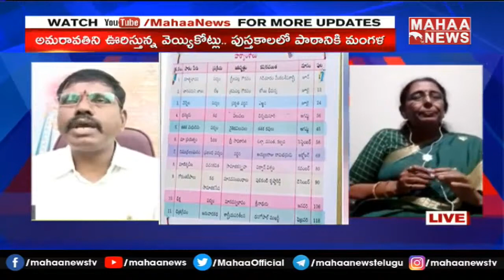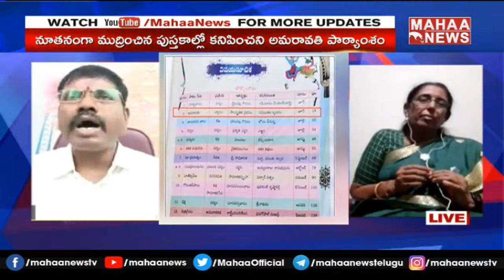అమరావతిలో రైతుల ఆందోళన పట్టించుకోని జగన్ ..| Mahaa News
అమరావతిలో రైతుల ఆందోళన పట్టించుకోని జగన్ ..